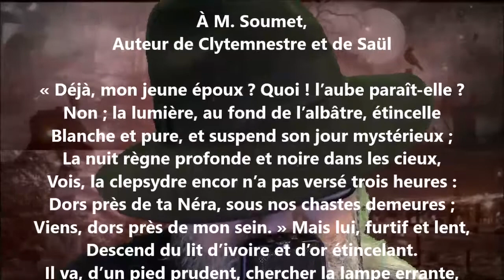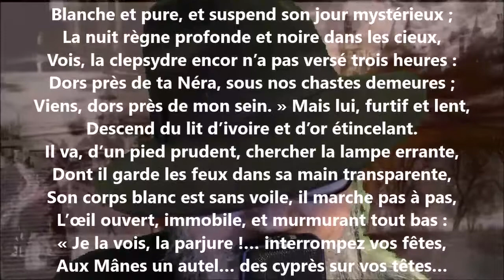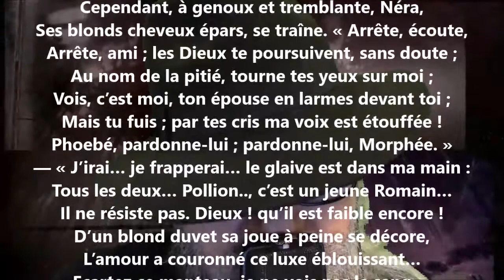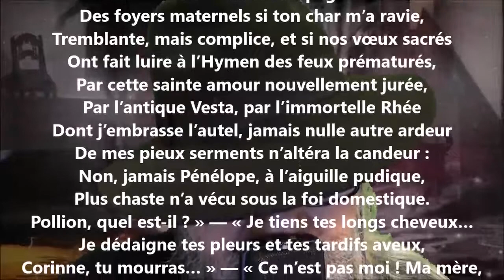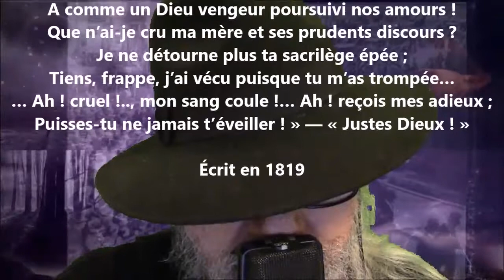Le somnambule - Alfred de Vigny lu par Yvon Jean